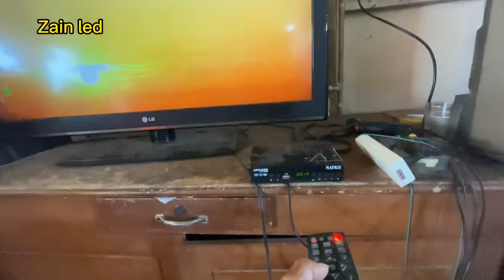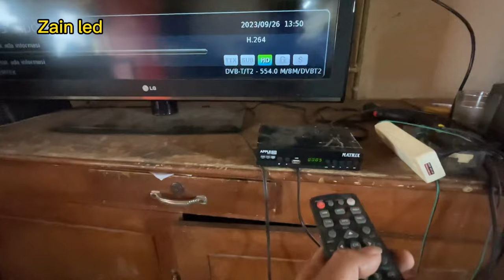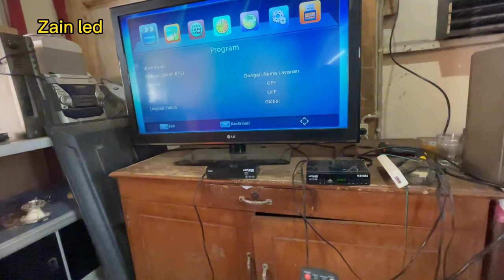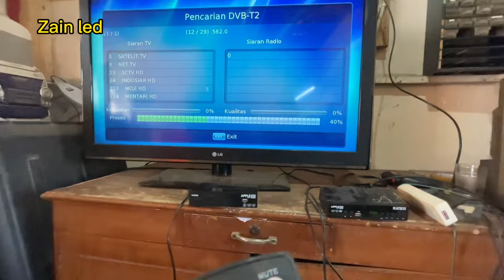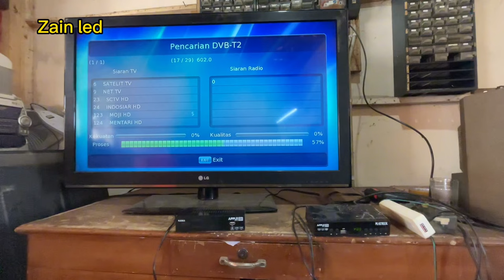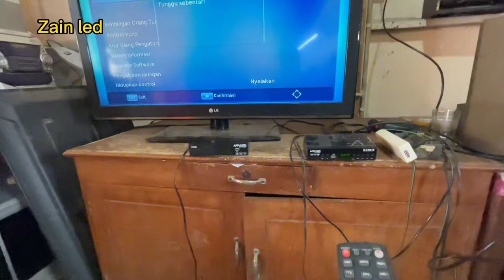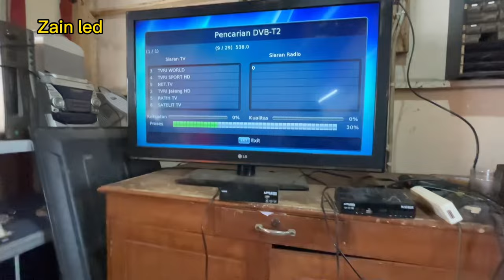Cara setting remot multi visero vio-818s untuk semua settopbox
untuk setopbox matrix evercoss luby dubymax super hd dll